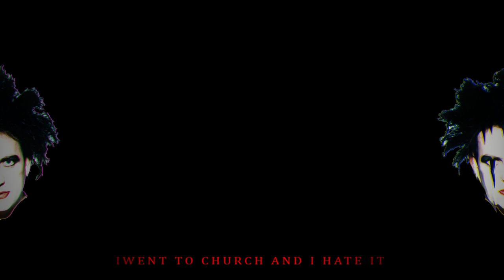Hirakish - edger allan hoe ( music video )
music video concept by  Hirakish x YY  performing agron allan hoe ( c) 2015 YY  Ltd.  ( US ) .